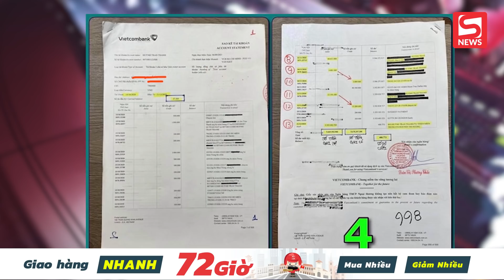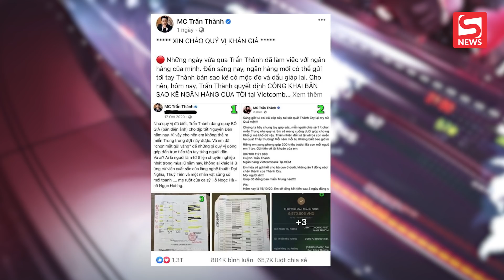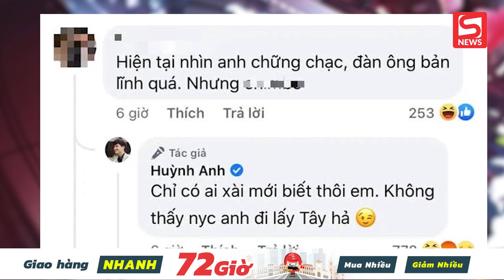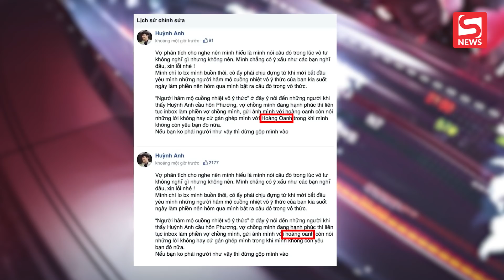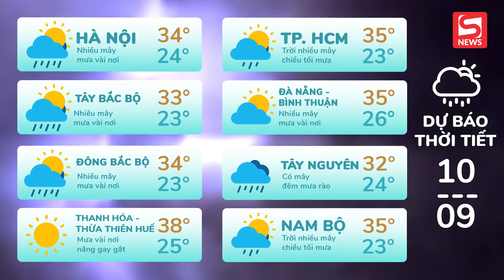Trấn Thành vượt Sơn Tùng, lập kỷ lục tương tác khủng; Jack sẽ xuất hiện trong buổi live của CLC2?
ĐIỂM TIN TỐI 09/09/2021 gồm những tin chính sau:

00:00 Chào đầu bản tin
00:37 Trấn Thành vượt Sơn Tùng-MTP, lập kỷ lục sau bài đăng sao kê
01:25 Jack sẽ xuất hiện trong buổi livestream của Running Man Việt?
02:05 Huỳnh Anh xin lỗi sau phát ngôn kém duyên, tỏ thái độ với Hoàng Oanh
03:05 Người dân được phát 15kg gạo nhưng phải ký nhận 1,5 triệu đồng
04:17 TIN TỨC VỀ DỊCH COVID-19, DỰ BÁO THỜI TIẾT, GIÁ XĂNG DẦU, GIÁ VÀNG